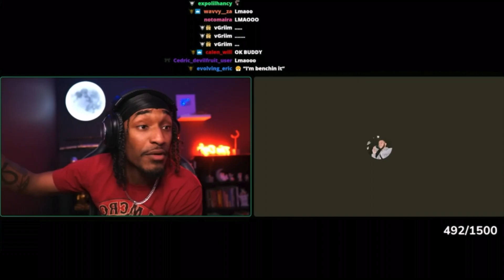Realize Your POTENTIAL And Use It Ft. Tykwondoe, XXXTENTACION, Coryxkenshin AND The Minorities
Ayo Wassup Witchu? It's TheKYD

I appreciate all of those who choose to watch my videos whether you find them entertaining, helpful or motivational. I just want to make my mark on the world by proving to others that regardless of where you came from, what people tell you especially what you tell yourself. That you can change for the better and become the person you envision yourself to be, reaching your higher self as well as finding your purpose and realizing potential.

Thank You ALL For The Support and Love

But like I said before id rather show you than tell you...

And remember

You're Gonna Carry That Weight...